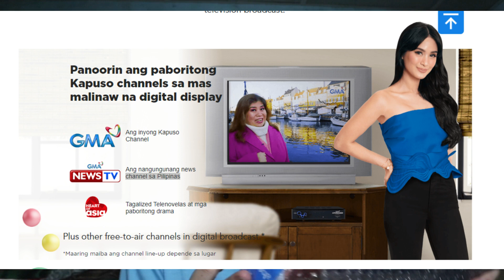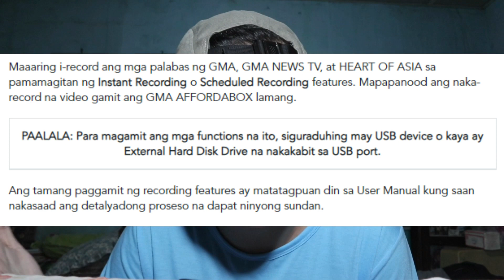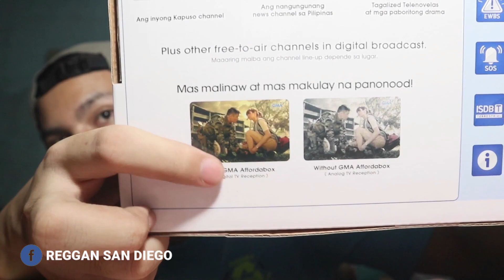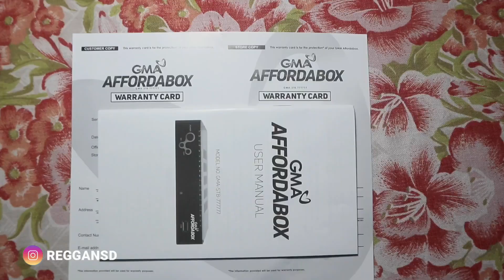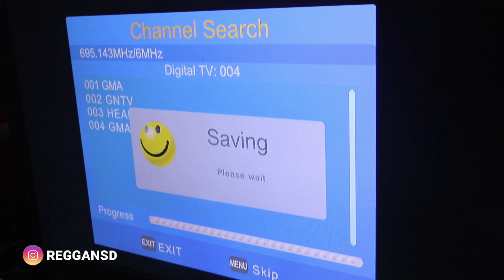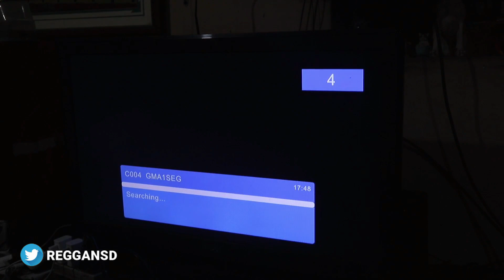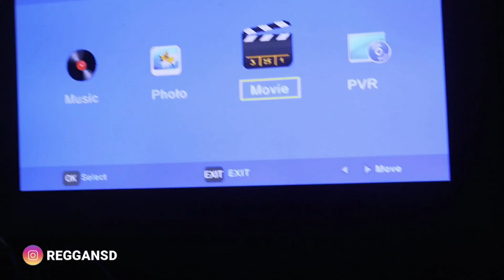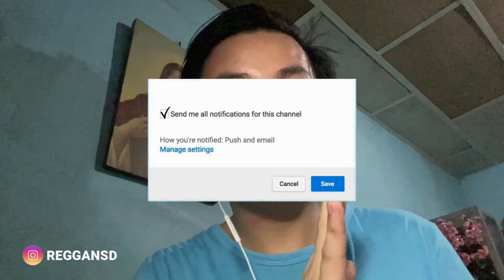GMA AFFORDABOX UNBOXING SETUP, HONEST REVIEW! (SAYANG ANG PERA?!) // BUY? OR BYE! | Reggan San Diego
BUY or BYE EP02: GMA AFFORDABOX

Sulit nga ba ang 888 pesos ko sa mga kayang gawin ng GMA Affordabox?

🤙🏻 DON'T FORGET
"Just Keep On Dreaming"